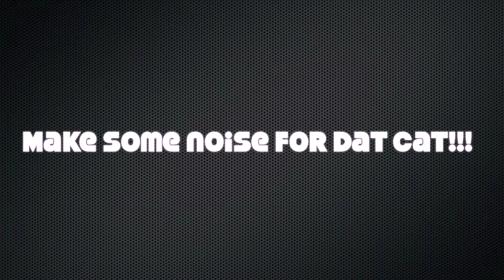Dj Kitteh - Represent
Dj Kitteh